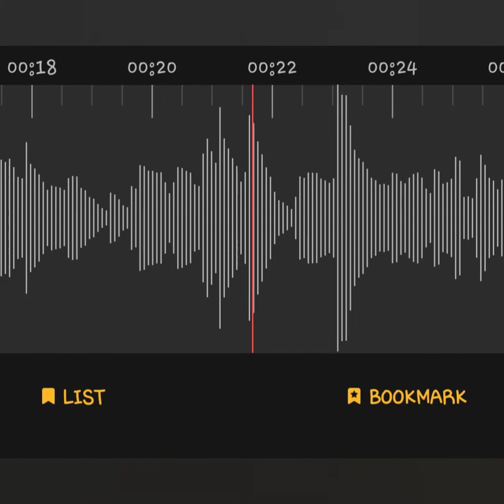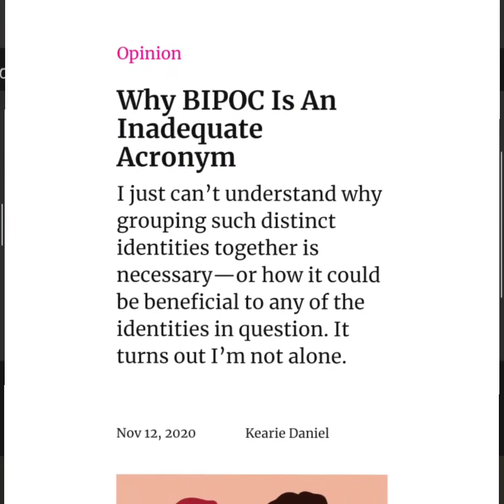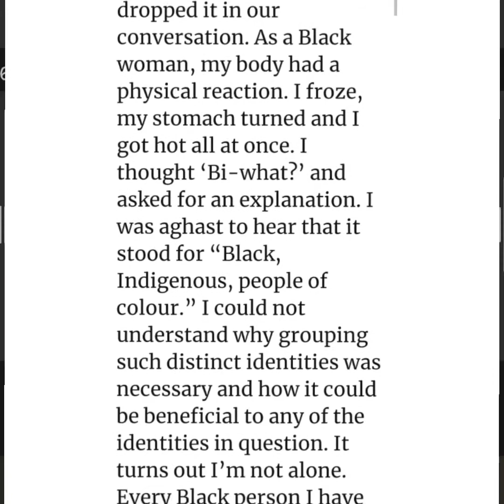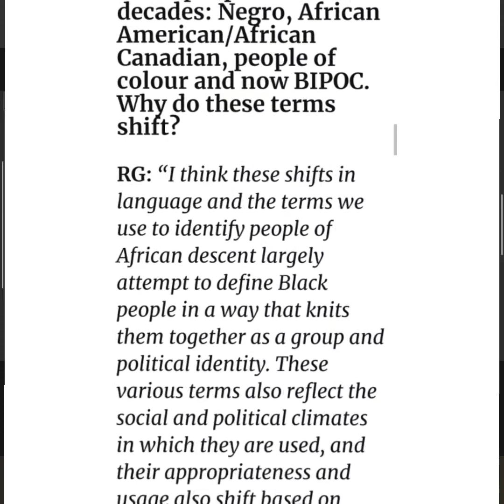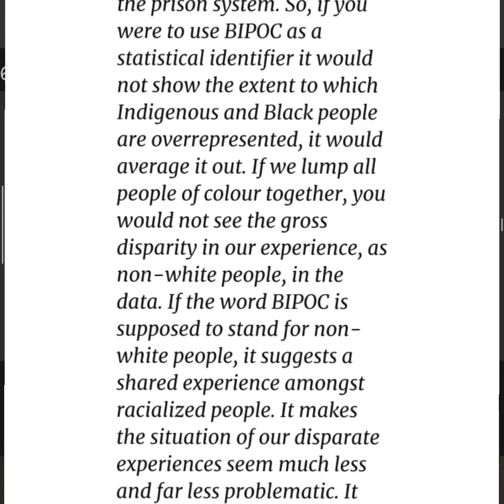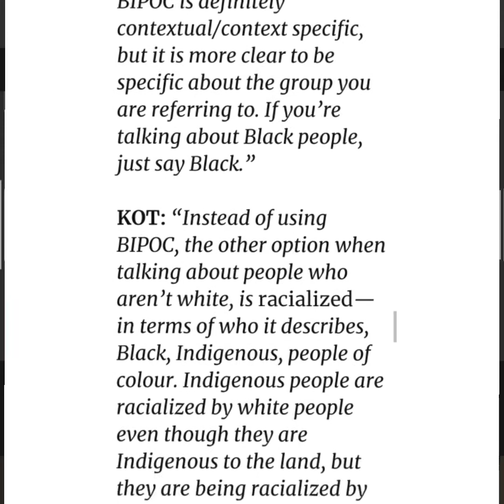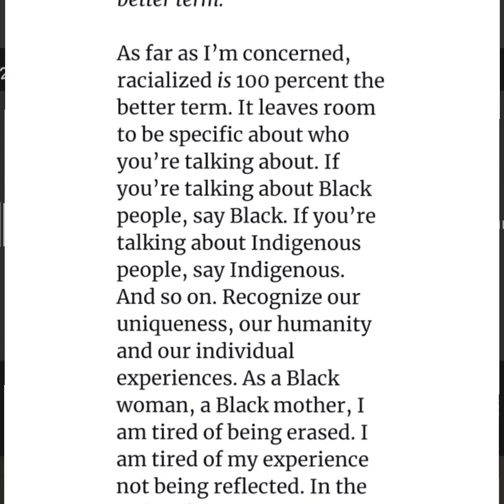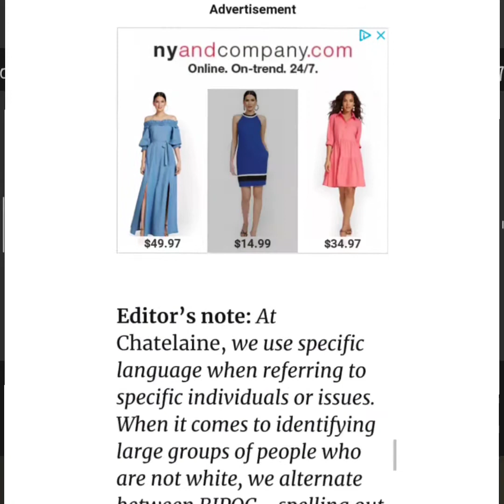Miya "Soho Karen" Ponsetto Hit with a HATE Crime & Black People Reject the Term, "People of Color"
Black Nation News produces videos to educate African Americans about news and events that might affect them.